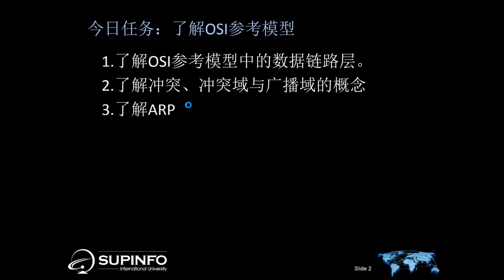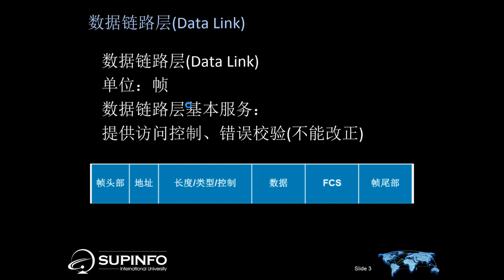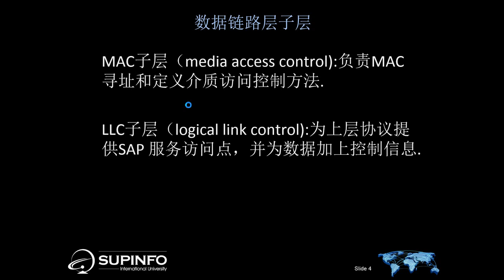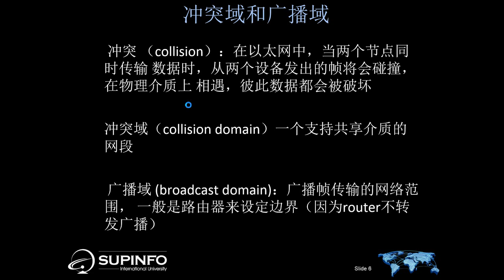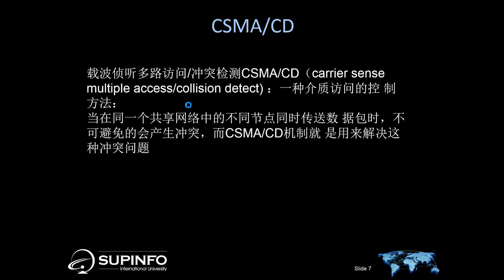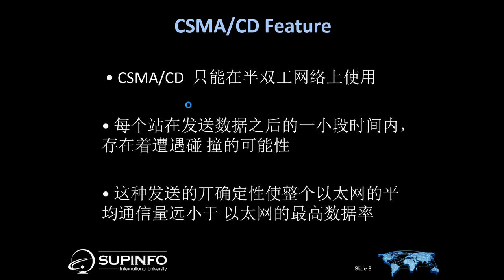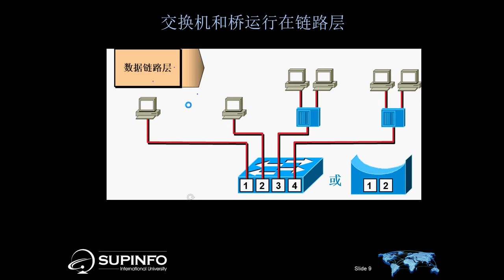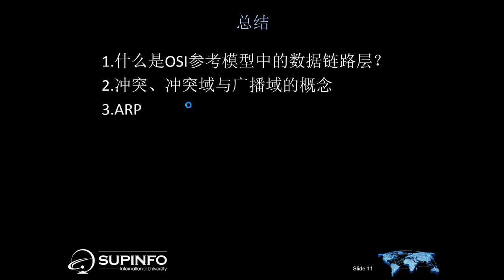Cisco网络技术基础 3